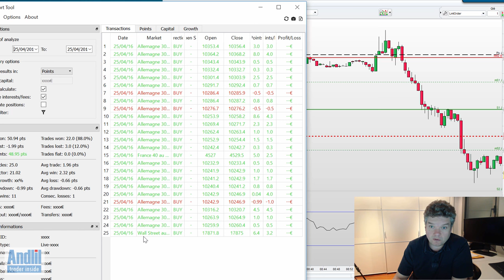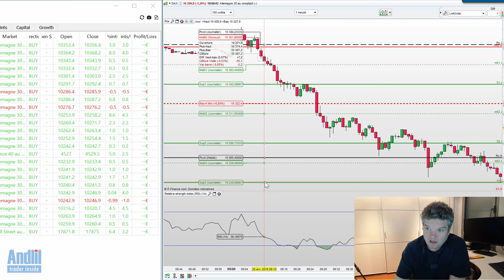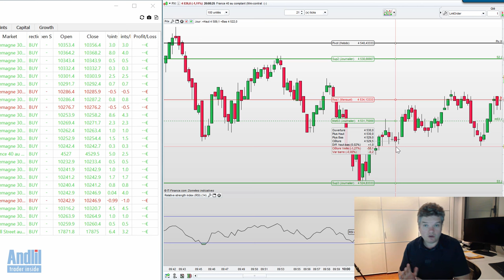Scalping sur le Dax 30 + 49 points et le doute dans le trading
Article sur le doute sur le trading et description des trades du jour